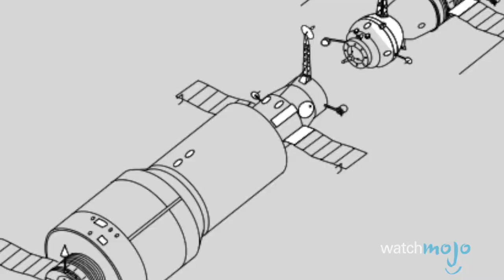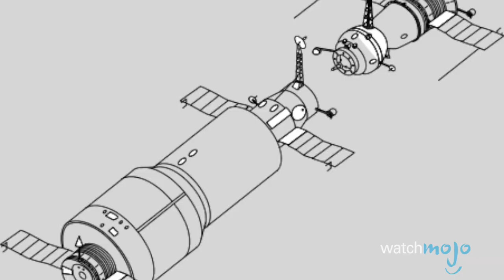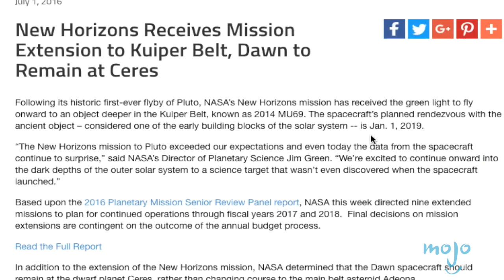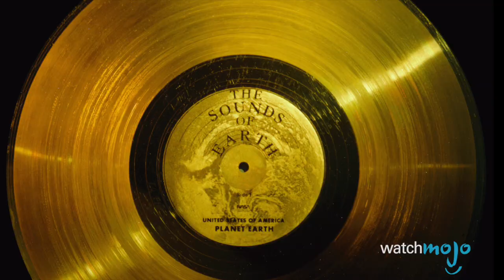Top 10 Space Exploration Accomplishments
Some of the most amazing space exploration achievements have happened in recent memory. Whether it’s the Mars Exploration Rover or NASA’s New Horizons space probe doing a flyby of Pluto, these are important space travel successes – as are things like the Hubble Space Telescope and the start of the space shuttle era. WatchMojo counts down ten of the greatest moments in space exploration history.

00:39 #10: Sputnik 1 - October 4, 1957
01:47 #9: The First Space Station - April 19, 1971
02:35 #8: New Horizons’ Flyby of Pluto - July 14, 2015
03:27 #7: The Start of the Space Shuttle Era - April 12, 1981
04:30 #6: The Voyager Programs - August 20, 1977 & September 5, 1977
05:34 #5: The Hubble Space Telescope - April 24, 1990
06:32 #4: The Mars Exploration Rover - June 10, 2003 & July 7, 2003
07:23 #3, #2 & #1 ?

Special thanks to our users Mancannon55K, jackhammer and Cameron Halas for suggesting this idea!